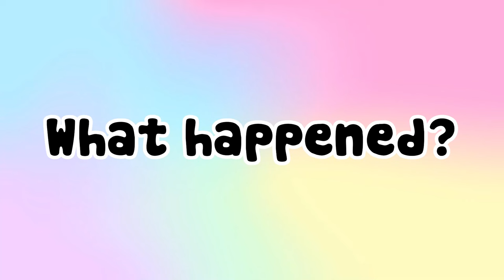I Got Lost in The Mirror World 😃⁉🎈 Sad Story | Toca Life World | Toca Boca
💗All  interesting stories and amazing content are created by Toca Mina Channel💗
We makes stories about the game Toca Life World
𝐅𝐢𝐥𝐦 🎥 IPad Pro
𝐌𝐮𝐬𝐢𝐜 🎵  @TELL YOUR STORY music by ikson™